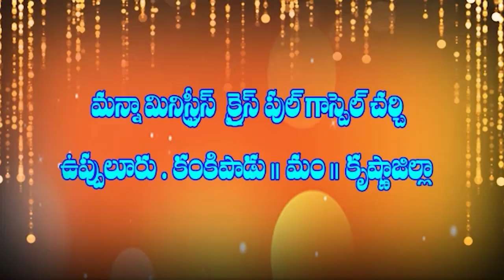02 05 2024 joseph garu అంశం : భయమెందుకు దేవుడు మనతో ఉండగా. పార్ట్ -2